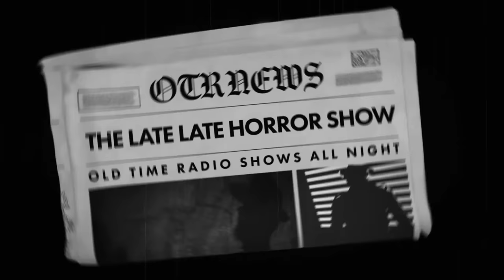Detective Mix Bag / Creampuff at The Clubhouse / Old Time Radio Shows / Up All Night | 12 Hours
TIMESTAMPS:
00:00 INTRO
00:42 PAT NOVAK - REUBEN CALLOWAYS PICTURES
30:20 LET GEORGE DO IT - THE SMUGGLERS
1:00:20 AMAZING MR. MALONE - CLEANLINESS IS NEXT TO GODLINESS
1:30:59 NICK CARTER - THE CASE OF THE PERFECT ALIBI
1:57:24 JOHNNY DOLLAR - THE COLLECTOR'S MATTER
2:22:23 MR. AND MRS. NORTH - THE PREMATURE CORPSE
2:48:12 BOSTON BLACKIE - MURDER AT THE RODEO
3:16:04 AMAZING MR. MALONE - EARLY TO BED
3:45:38 IT'S A CRIME MR. COLLINS - THE CHROME YELLOW DEATH
4:10:03 JOHNNY MADIERO PIER 23 - FIND PETE SUTRO
4:38:57 LET GEORGE DO IT - BEWILDERED BIRD WATCHER
5:08:02 JOHNNY DOLLAR - THE BACK TO THE BACK MATTER
5:33:52 MR. AND MRS. NORTH - THE DEATH TRAP
5:58:53 NICK CARTER - THE CASE OF THE BAREFOOT BANKER
6:24:52 IT'S A CRIME MR COLLINS - BOWL OF TEMPLE FIRE RED
6:49:53 LET GEORGE DO IT - THE WOLF PACK
7:19:41 PAT NOVAK - FLEET LADY
7:49:22 AMAZING MR. MALONE - HARD WORK NEVER KILLED ANYONE
8:19:00 JOHNNY MADIERO PIER 23 - FATAL ACTION
8:47:40 JOHNNY DOLLAR - THE RHYMER COLLECTION MATTER
9:08:30 SAM SPADE - BOW WINDOW CAPER
9:37:50 BOSTON BLACKIE - FARADAY SHOT
10:04:40 IT'S A CRIME MR. COLLINS - THE PINK LADY
10:29:04 MR. AND MRS. NORTH - DEAD GIVEAWAY
10:53:58 NICK CARTER - THE CASE OF THE EXPLODED ALIBI
11:23:34 JOHNNY DOLLAR - THE PARADISE LOST MATTER